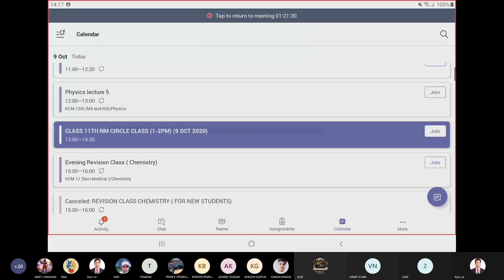LECTURE 5: CIRCLE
CIRCLE FOR JEE MAIN AND JEE ADVANCED